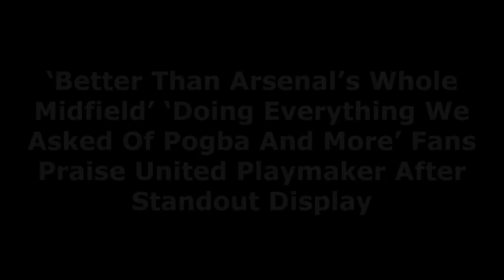"BETTER THAN ARSENAL'S ENTIRE MIDFIELD"❗ Fans Praise Man Utd Playmaker After Outstanding Performance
Manchester United midfielder Christian Eriksen played a key role as the Red Devils secured a 3-1 win against Arsenal yesterday evening.
While Erik ten Hag’s side were on the back foot for a significant portion of the game, they were lethal on the counter-attack, with much of the credit going to Eriksen.